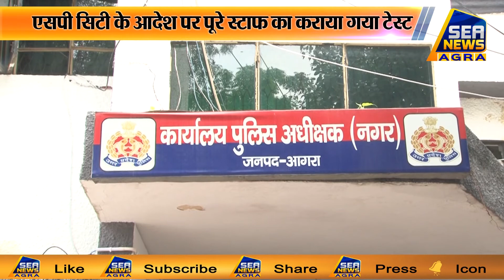एसपी सिटी ऑफिस में पहुंचा कोरोना संक्रमण - Sea News Agra